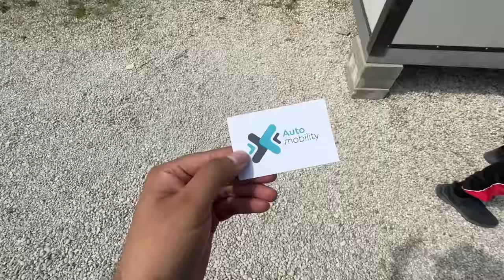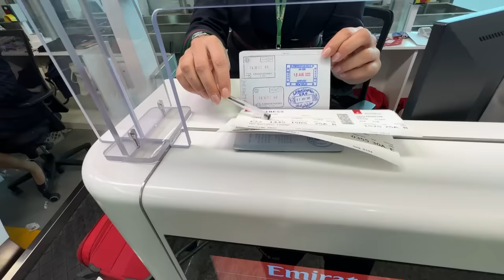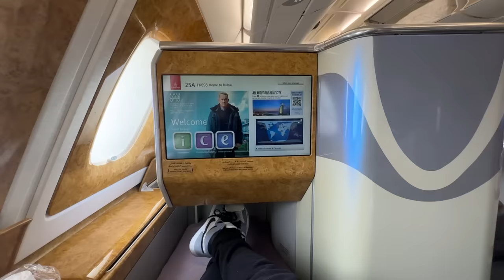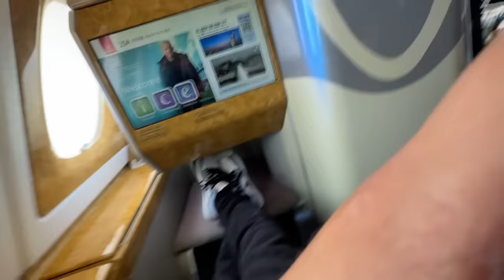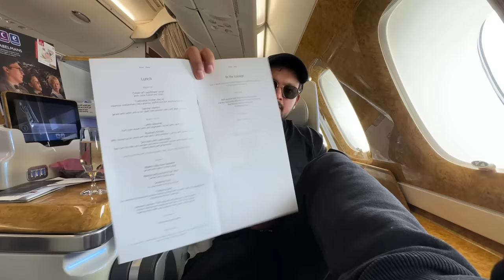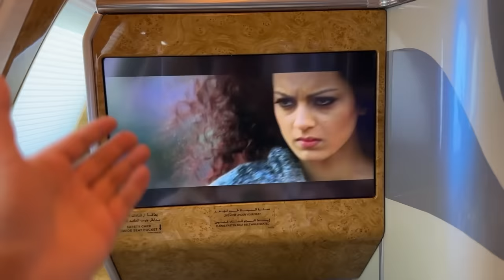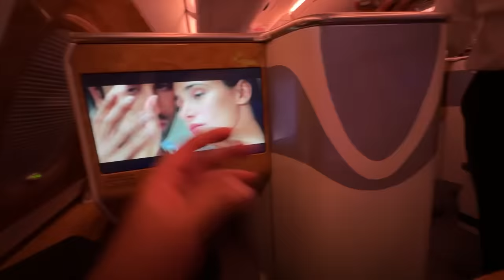CRAZIEST 12hrs IN DUBAI😂🥂 | AIRBUS A380 REVIEW🔥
GEARS USED